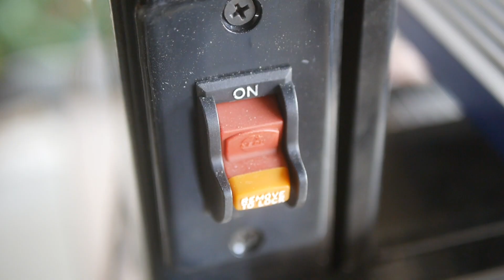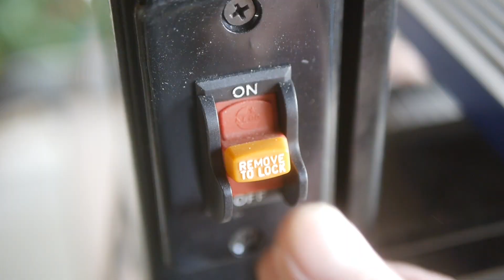Octagonal bar cut jig